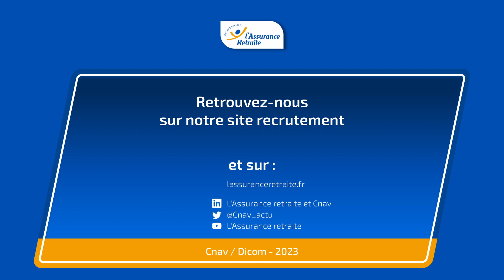Découvrez le métier de Fabrice, développeur full stack Java en alternance à l'Assurance retraite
Dans cette vidéo, découvrez l’activité de Fabrice et en quoi celle-ci consiste.